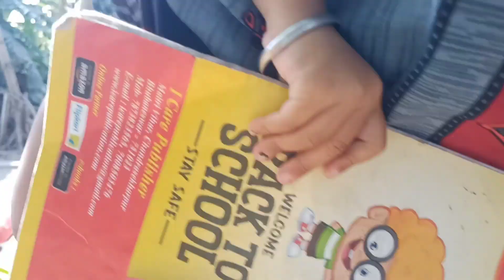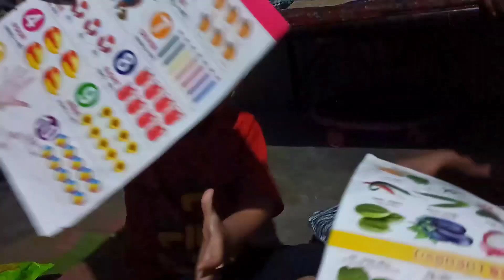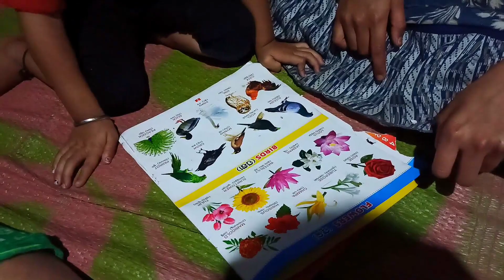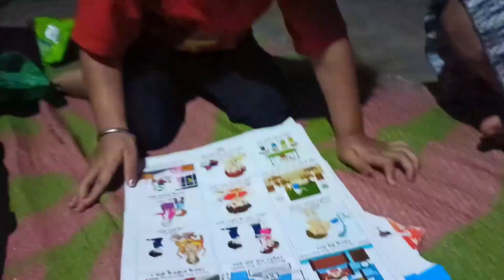ବାବୁ ର ପହେଲା Vlog 🤘 & Daily Life 🙂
Your Queries_
Daily vlog
My First Vlog
My vlog
Vlog Video
odia Vlog
Sambalpuri Vlog
Hirakud Bloger
My Story
Mera Pahela vlog
Mera first vlog
Mera Vlog Video
Mera Life style Video
Deepak P Entertainment